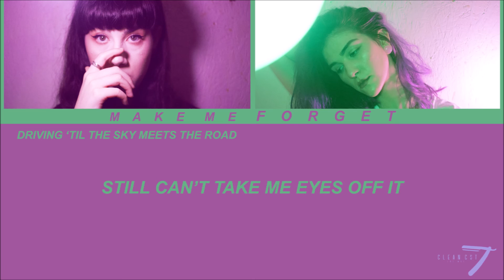Hail Your Highness - Make Me FORGET Color Coded Lyrics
"Make Me FORGET" by Hail Your Highness off "ANEMOIA" out everywhere now

Clean Cut Entertainment